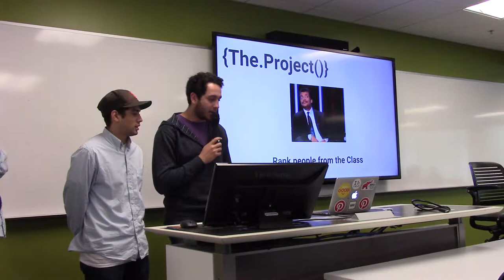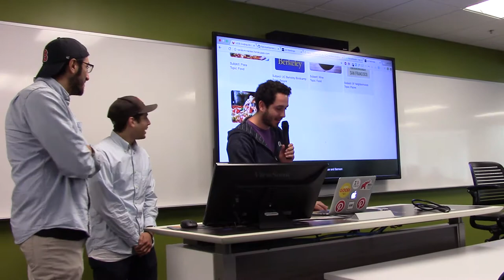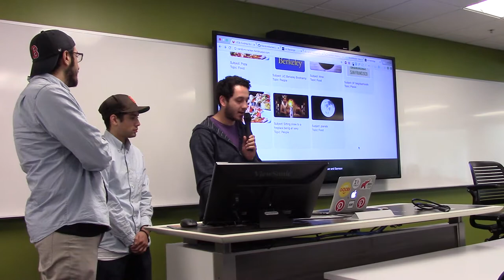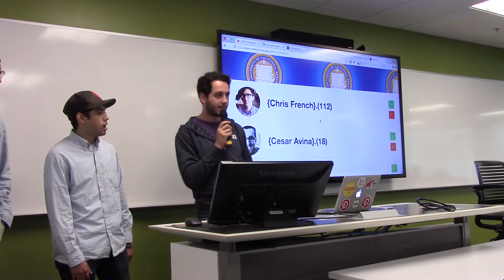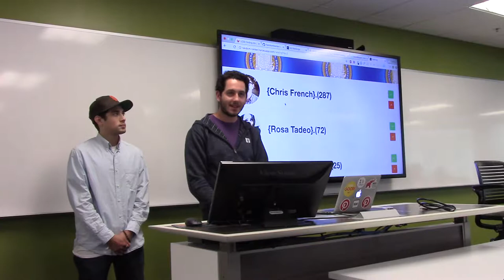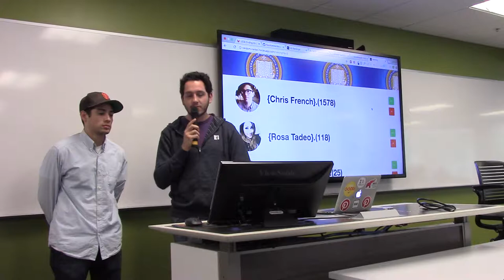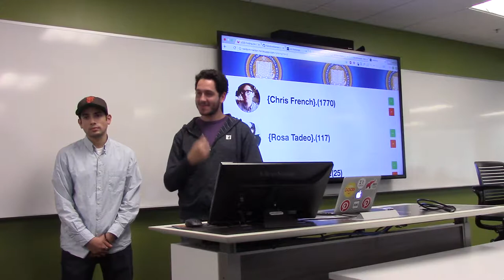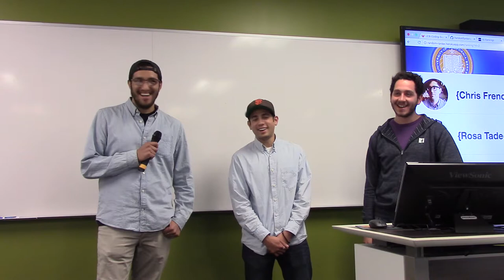UCBX Coding Bootcamp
UC-Berkeley Extension Coding Bootcamp